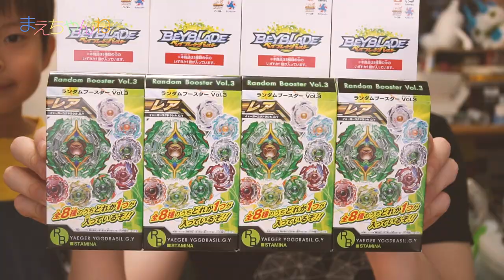来い！イエーガーユグドラシル！ ベイブレードバースト ランダムブースター Vol.3を4箱開封！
2016年7月16日発売のベイブレードバースト「ランダムブースター Vol.3」を4箱購入しました！
もちろん今回の目玉「イエーガーユグドラシル」を狙います！(・∀・)

そして動画後半には今回出たベイ4つで対決しておりますので是非見てみてください！

▽今回のラインナップ
・イエーガーユグドラシル .G.Y
・ストームスプリガン .B.Y
・ライジングラグナルク .K.Y
・カイザーケルベウス .K.R
・ビクトリーヴァルキリー .L.U
・ストームスプリガン .L.V
・ライジングラグナルク .B.P
・カイザーケルベウス .G.V

▽ベイブレード バースト B-49 ランダム ブースターVol.3 イェーガーユグドラシル.G.Y（Amazon）

▽撮影機材　SONY α NEX-5R（Amazon）